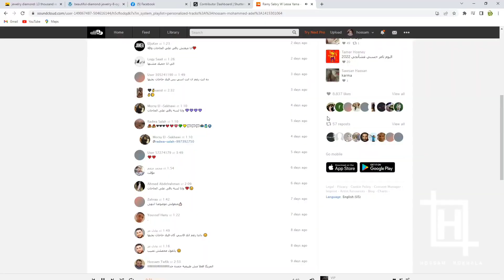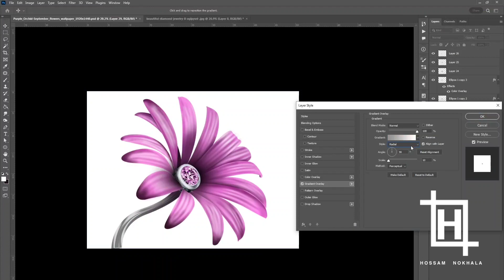how to make flower design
creating a flower by drawing
 in Photoshop